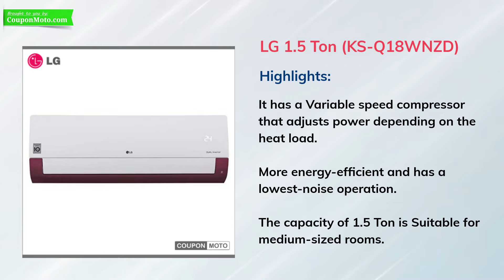Best LG Split Air Conditioner | LG Split Air Conditioner in 2023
Looking for the best solution to protect yourself from summer heat? Buying a good quality air conditioner is the best idea. But choosing any random air conditioner will never work. Before buying one, you must check the best ac brands in India. Here we have listed below the best LG split air conditioner models in India.

In order to choose the right LG split AC, you should consider a few factors and those are energy rating, compressor, etc. A list of the best LG split AC in India provides you total guidance and details to select the best LG AC in India. The price of split air conditioners by LG is from Rs.33,990 to Rs.51,490. So you can buy the best split air conditioners in India at affordable rates.

Check out the list given below for the best LG split AC in India. Choose as per your needs and budget and enjoy the relief from the summer heat by sitting in your home.

1. LG 1.5 Ton (KS-Q18HNZD) 5 Star Dual Inverter Split AC
2. LG 1.5 Ton (KS-Q18YNXA) 3 Star Dual Inverter Split AC
3. LG 1 Ton (KS-Q12YNXA) 3 Star Dual Inverter Split AC
4. LG 1.5 Ton (KS-Q18WNZD) 5 Star Dual Inverter Split Air Conditioner
5. LG 1.5 TR (LS-Q18GNYA) 4 Star Dual Inverter Split Air Conditioner
6. LG 1.5 Ton(KS-Q18FNXD1) 3 Star Dual Inverter Split AC
7. LG 1 Ton (LS-Q12YNYA) 4 Star Dual Inverter Split Air Conditioner
8. LG 1.5 Ton (KS-Q18WNXD) 3 Star Dual Inverter Split Air Conditioner

According to you, which is the best LG split air conditioner among these?